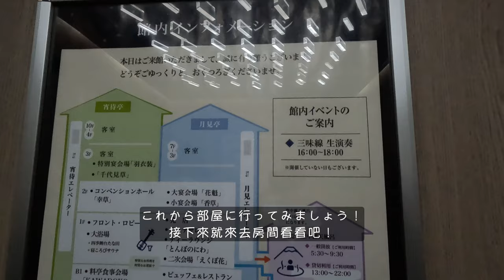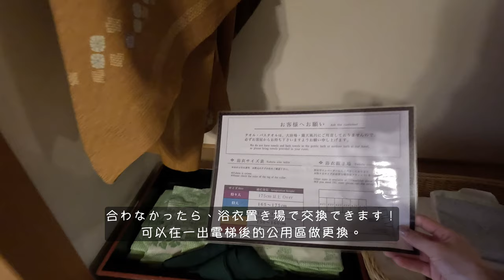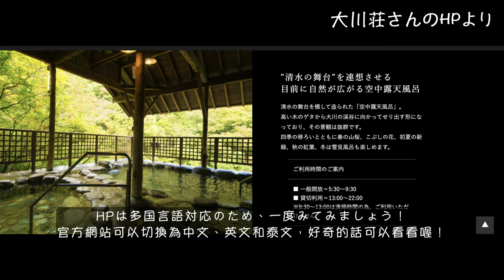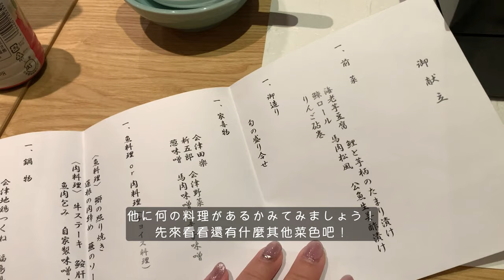鬼滅の刃の無限城にそっくり！話題の大川荘宿泊記【ステイケーション ｜福島】｜大川荘｜会津若松｜芦ノ牧温泉｜温泉旅館｜宿泊記｜福島温泉｜温泉旅行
0:00 intro
00:57 ookawaso hotel in fukushima
2:45 Room tour
4:52 Hot spring bath
5:48 Syamisen Performance
7:10 Dinner time
9:44 Night Room
10:18 Breakfast time

今回ステイケーション先が鬼滅の刃の無限城にそっくり、
話題になった福島会津芦ノ牧温泉の大川荘です！
本当に似てるのか？
そして行く価値あるかなと検討中の方に

這次來到的是因為和鬼滅之刃無限城像到不行
在網路上爆紅的「福島蘆之牧溫泉大川莊」溫泉旅館。
真的有那麼像？
真的值得專程跑去住一晚嗎？
好奇的朋友、準備去福島玩得朋友們請直接來看看吧！

It’s just like the Demon Slayer Infinity(Mugen) Castle ,
This time we stayed in the Ookawaso Hotel at Ashinomaki Hot Spring Fukushima
Wanna know how the stay was ?

BGM
   お狐さまと夢うつつ／作（編）曲 ： ハモおた
「黄昏シューティングスター」／作（編）曲 ： Kei Morimoto
DOVA-SYNDROME OFFICIAL